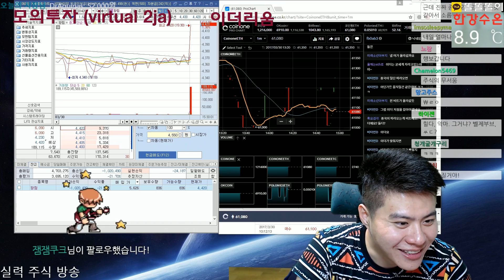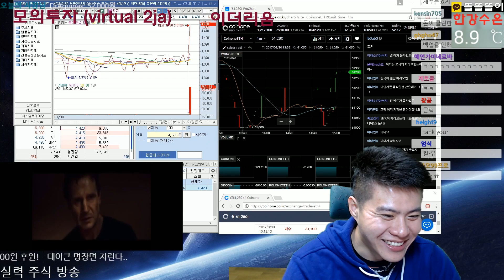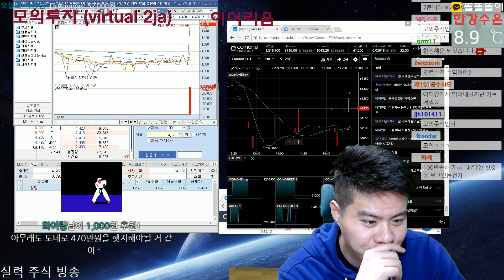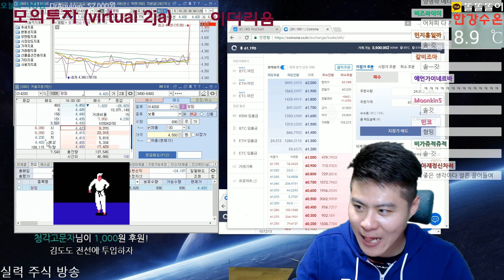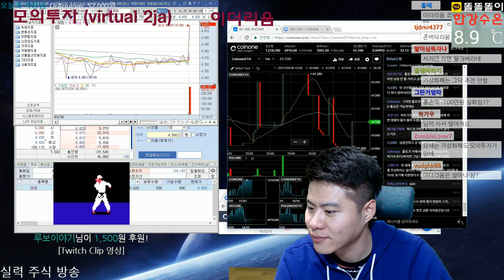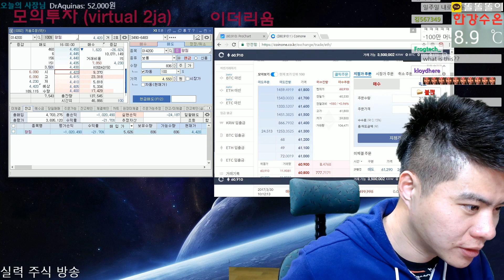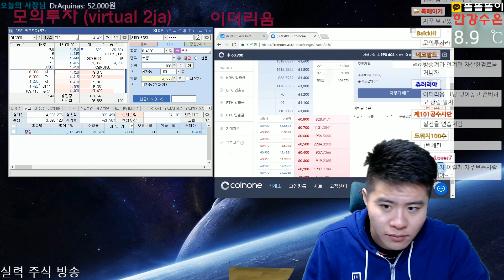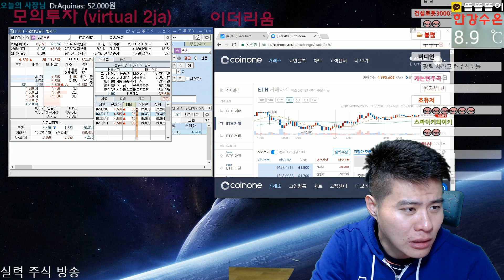[주식매매법] 전설의 레전드 광림매매법 풀버젼 #7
(광ㅡ림)